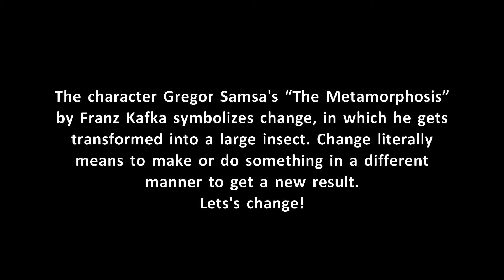InVA — “The Metamorphosis” [Franz Kafka]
Lets's dance! Let's change.
The character Gregor Samsa's “The Metamorphosis” by Franz Kafka symbolizes change, in which he gets transformed into a large insect. Change literally means to make or do something in a different manner to get a new result.

Visual Art: Nadiya Stefurak  (Indraudxa Visual Art [InVA])
Footage: Cottonbro
1/08/2021